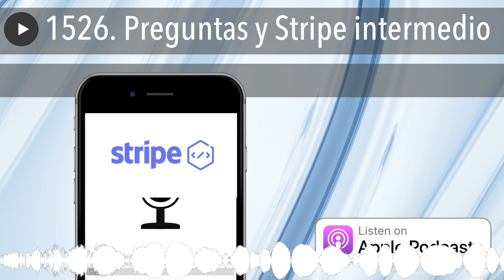1526. Preguntas y Stripe intermedio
Hoy lanzamos curso de Stripe intermedio y respondemos a preguntas sobre comunidades, programadores, empezar por cuenta propia o ajena, marca personal y mucho más.

Pero antes, anunciar que hoy lanzamos el curso intermedio de Stripe, en el que vamos a aprender a trabajar con la API de Stripe, crearemos clientes, pagos, modificaciones e incluso nuestro propio panel de control. ¡No os lo perdáis, que está estupendo!

Y ahora sí, vamos a por las preguntas de la jornada, que tenemos muchas acumuladas, aquí las tenemos:

1. Buenos días Joan, Soy Juanjo y primero quiero decirte que gracias por estar ahí, no te imaginas cómo he cambiado desde que estoy suscrito a tus cursos y leo y escucho todos tus contenidos, a tope de energía y con muchas ganas de emprender después de muchos años sin rumbo. El empujón que me has dado no tiene precio (bueno si 10€ al mes) jeje. Bueno te cuento mis dudas. Tengo unas amigas que tienen una tienda de productos de delicatessen a pié de calle. Les va más o menos bien pero necesitan un empujón desde hace tiempo y aquí es donde entro yo. Tengo pensado crear un ecommerce todo y que hay bastante competencia pero con la particularidad de crear conjuntamente en la misma plataforma un membership site. Esta combinación si que no la he visto y creo que podría tener posibilidades. Nos encanta la idea de poder ofrecer suscripciones a cambio de paquetes de productos varios. Una de mis dudas es cómo poder gestionar mi facturación, ya que ellas ya tienen su empresa pero yo debería montar la mía online. No tengo claro cómo gestionar lo de comprar sus productos a ellas y que porcentaje llevarme yo. Al cobrar una membresía no se si tendría que comprarles los lotes y yo cobrar la membresía íntegra. También entran en juego las ventas de los productos del ecommerce y me encuentro con la misma duda. Tengo la página ahora mismo en mantenimiento. Tengo mucho trabajo por delante y no se si sería interesante,  para poder empezar a crear comunidad, el abrir la página sin tienda ni membresía para poder ir creando contenido en un blog. Pienso crear también un perfil de Instagram para poder dar a conocer de momento a amigos y familiares (imagino que todo ayuda). Agradecería unos consejos de tu parte que se que me irán de maravilla. Gracias y sigue así. Saludos (Juanjo)

2. Hola Joan, Me llamo Vicent, hace un par de meses que conocí tu podcast y no tengo palabras para agradecerte todo el esfuerzo que haces para transmitir todo tu conocimiento y experiencia con esa naturalidad. Tengo que confesar que escucho entre 4 y 5 capítulos por día y porque no tengo más tiempo. Me pongo en contacto contigo para ver si le puedes dar un poco de luz a mí situación actual. Desde muy pequeño he sido un gran fan del software libre y la programación. Es por ello que en secundaria me decante por la formación professional y realice el grado medio y superior de informática, embarcándome luego en el grado en ingeniería informática. El cual me gradué hace tres meses. Actualmente me encuentro en Reino Unido trabajando como repartidor de comida a domicilio. Trabajo flexible, que a pesar de estar fuera de mis intereses profesionales, me permite afrontar los gastos del día a día y tener bastantes horas libres para invertir en mejorar el ingles y seguir formándome. Desde siempre me ha gustado mucho el mundo del emprendimiento. De hecho, junto con un amigo intentamos montar una empresa de desarrollo de software, pero tras un par de proyectos y un gran cambio en la situación personal de cada uno, tuvimos que dejarlo y seguir con nuestros estudios. Me gustaría ya empezar a trabajar con algo relacionado con el desarrollo y la informática. Por una parte, pienso que entrar en una empresa me podría venir muy bien para mejorar como desarrollador. Aprendería de gente con mucha experiencia, trabajaría en equipos multidisciplinares, etc. Pero, por otra parte, pienso que todo este tiempo lo podría aprovechar para aprender sobre negocios, marketing online, e intentar lanzar mis propios proyectos. ¿Crees que puede venir bien a un recién graduado empezar a trabajar en alguna empresa del sector y dejar el tema emprendimiento para un futuro, cuando ya se tenga más experiencia? O por el contrario, ¿Crees que es mejor ponerse las pilas y empezar con el mundo del emprendimiento cuanto antes? Muchas gracias de antemano. Si esta pregunta ya ha sido resuelta en algún otro capítulo disculpa las molestias, agradecería si me pudieras pasar la referencia. Un cordial saludo, y muchísimas gracias de nuevo por todo tu trabajo. (Vicent)

3. Hola Joan, saludos desde México, ante todo muchas gracias por todo el valor que ofreces, te descubrí hace unos 6 meses y ya he oído desde el 2018 (me faltan aun unos cuantos) y ya me inscribí a los cursos tengo una consulta en cuanto a marca personal: tengo las redes sociales Facebook y linkedin con mi nombre, instagram ya estaba ocu